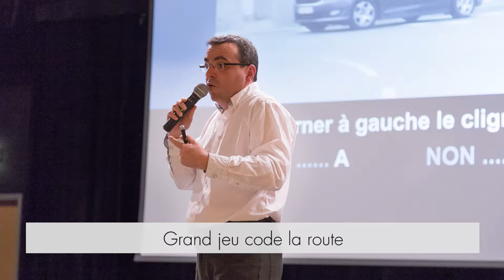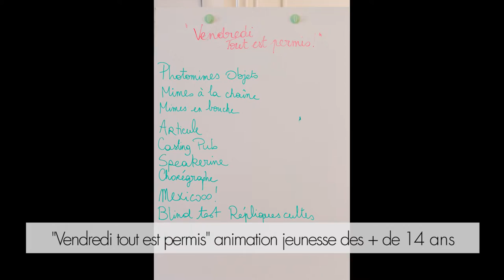© Ville de Gouesnou - Retour en images - Gouesnou hiver 2017